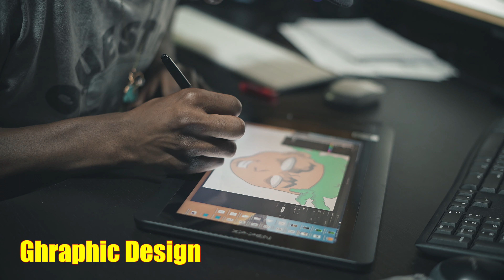Tattman T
Instagram: @tattmantorioo, Twitter : @0nly1torioo, Facebook: @Tattman Webb, TikTok: @tattmantorioo